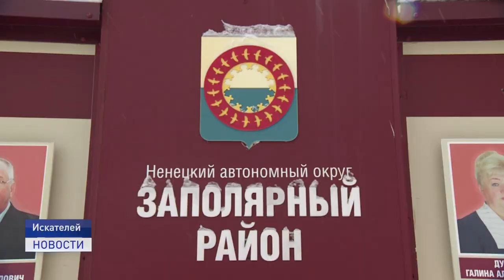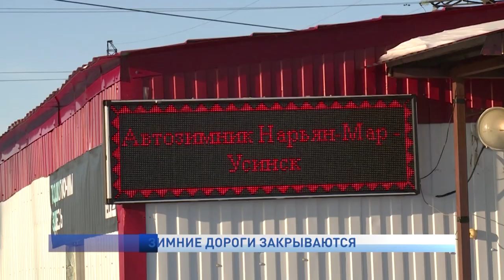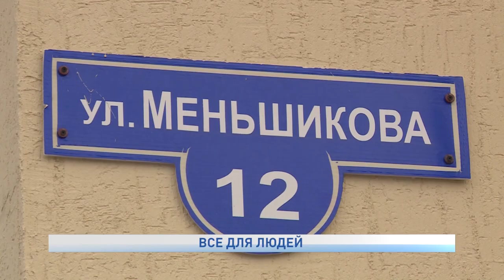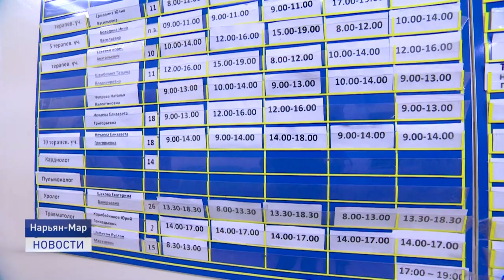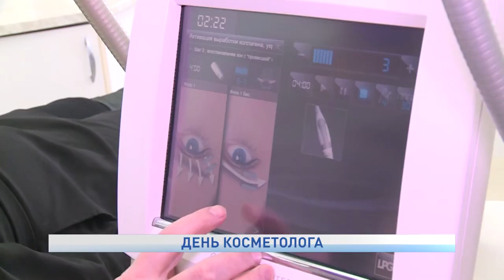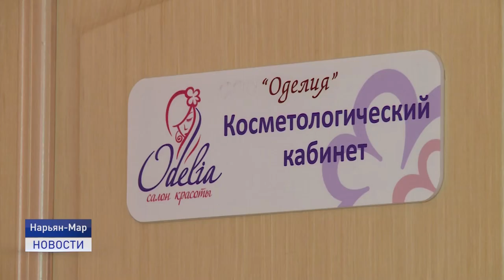Новости Ненецкого округа от 07.04.2021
Качество угля, завезенного в навигацию 2020 года в села Ненецкого автономного округа, проверят повторно, несмотря на уже проведенную ранее экспертизу. Жители окружных сел продолжают настаивать - уголь завезли не надлежащего качества.

При нормальных погодных условиях зимник способен продержаться до конца апреля. В текущем году зимник прекратит работать практически на две недели раньше, прослужив жителям округа всего два месяца.

Православные отмечают Благовещенье Пресвятой Богородицы. Благовещенье входит в перечень двенадцати важнейших христианских праздников после Пасхи.